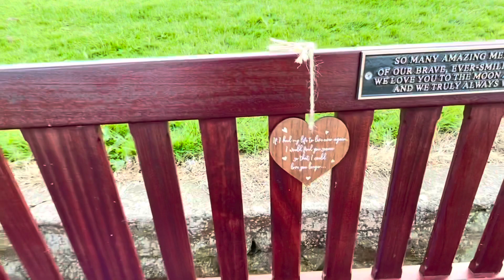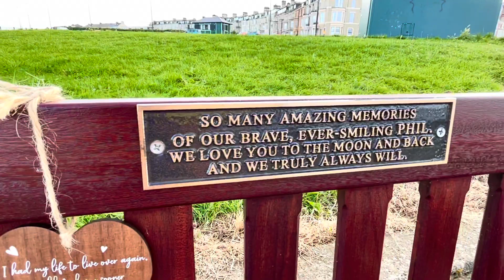নিউ ক্যাসেল শহরে আমাদের দ্বিতীয় দিন | Our 2nd Day in Newcastle City |Newcastle Upon Tyne| North Sea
✅  আমাদের আরো কিছু ভিডিও লিঙ্ক নিচে দেয়া হলো (Our more videos link are given below) :